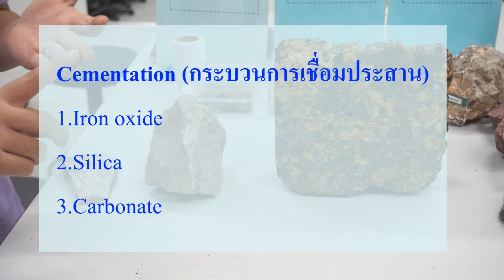geology muka06_cement in clastic sedimentary rock